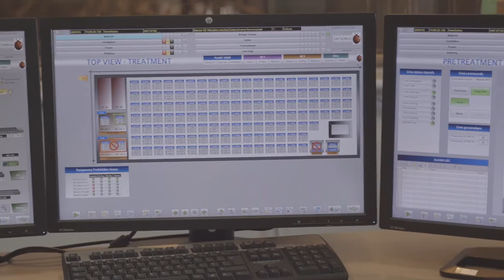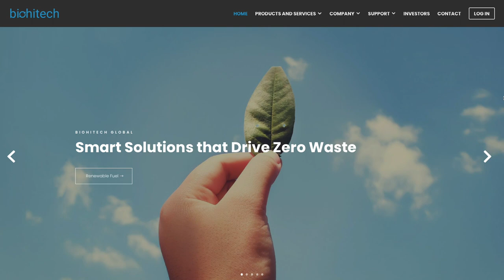Another Big Biz Show Interview with Tony Fuller